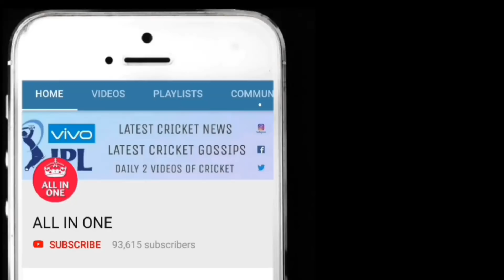मुस्ताक अली ट्रॉफी में युवराज सिंह ने लगाए इतने रन , देखिए युवराज सिंह की पूरी बल्लेबाज़ी